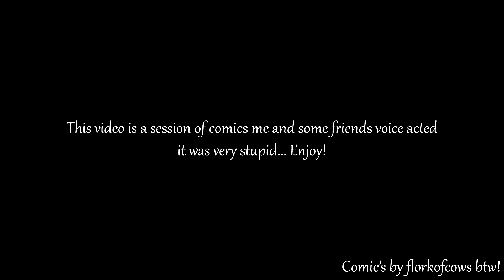Voice Acting FlorkOfCows Comics W/ FRIENDS!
This is definitely not a shit tier upload just to say that I'm still active...

You know Easter Eggs are supposed to be hard to find right?